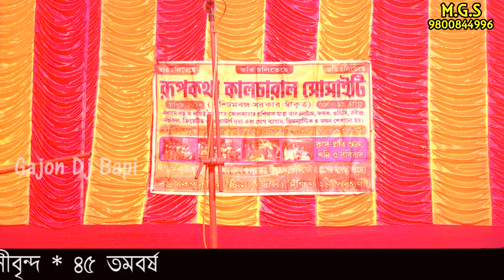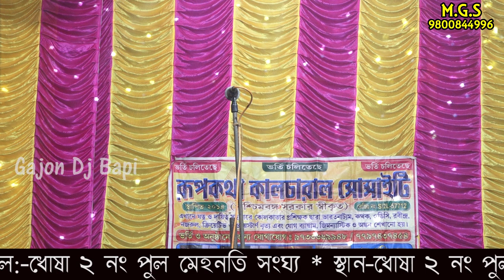monosar gan l নতুন শীতলা গান এবছরের l maa sitala jatra l pasaragan l gajon dj bapi l ep-11